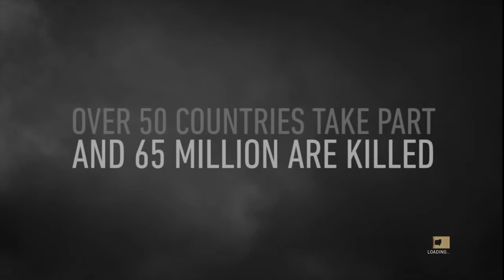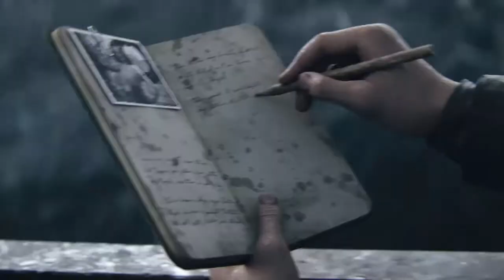Call of Duty®: WWII* intense mission